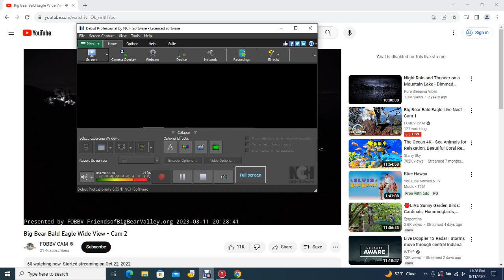Big Bear Bald Eagles 08/11/2023 22:46